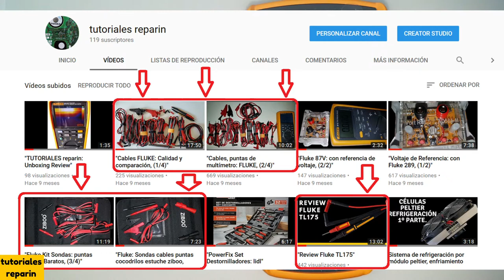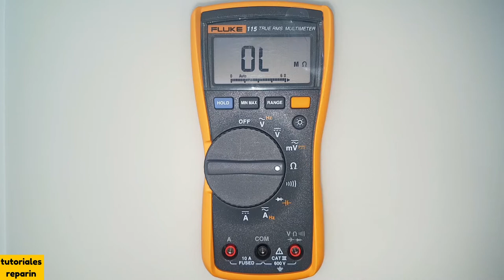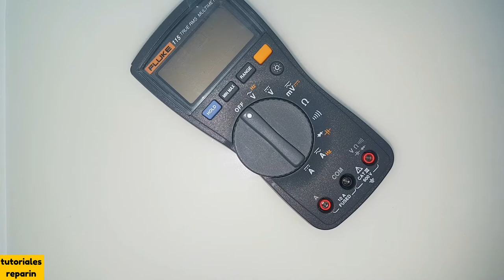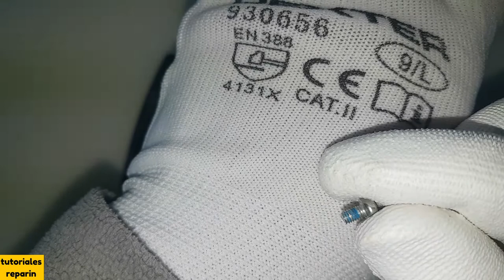🔴 Como es un multimetro FLUKE 115 por dentro (#4/4)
🔴 Mucha gente estropea su multímetro por no saber desmontarlo. Vídeo obligatorio si tienes Fluke 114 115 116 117
➡️ Carcasa frontal Fluke115 👇:

➡️ Carcasa trasera FLUKE 115👇:

➡️ Tapa trasera de batería FLUKE, 115, 116, 117 👇:

➡️ FLUKE 115, 116, 117 👇:

➡️ Display 115 👇:

➡️ Botón 115 👇: